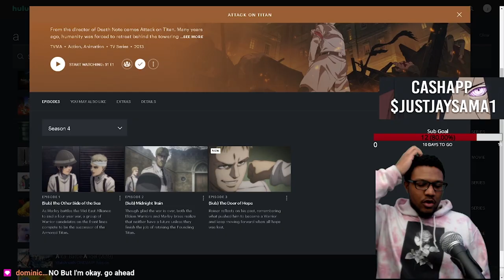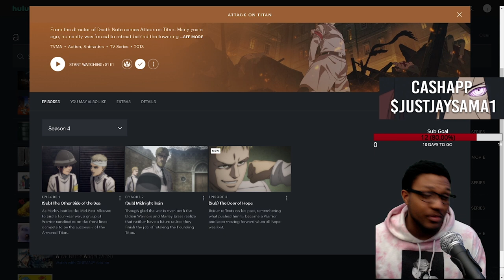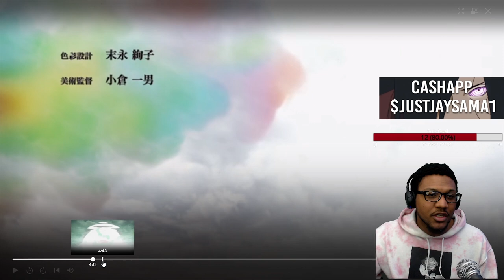REINER'S SECRET?! | Attack on Titan Season 4 Episode 63 LIVE REACTION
Now that a new season of Attack on Titan is underway we had to catch up to Season 4 Episode 3 of this season and I have to say man it is REALLY HYPE! And since we are learning more about Reiner the show is really opening up.
Episode 1 (1:27)
Episode 2 (7:27)
Episode 3 (11:22)
--Hit Me Up on Social--